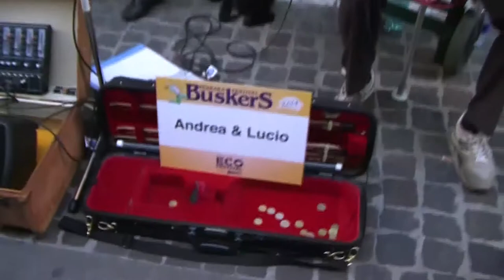Buskers Romagnoli Andrea e Lucio al Ferrara BuskerS Festival 2014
di Roberto Salani